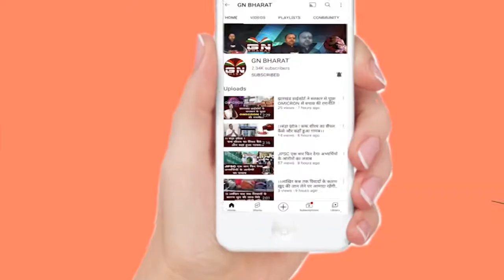Ranchi || रंजन कुमार बने राजद युवा के प्रदेश अध्यक्ष || RJD News || Jharkhand News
Ranchi || रंजन कुमार बने राजद युवा के प्रदेश अध्यक्ष